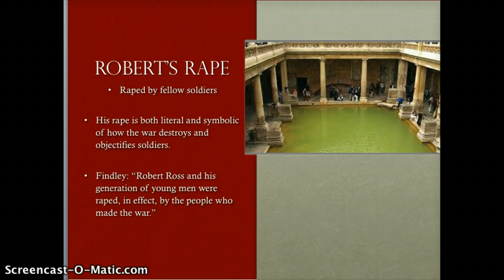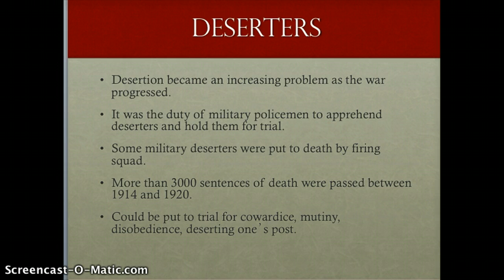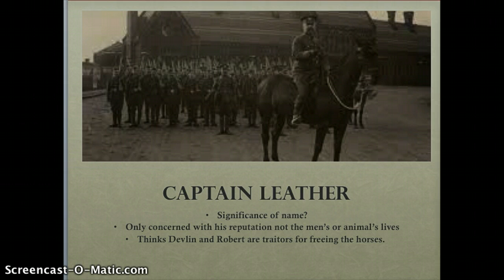Lecture: Findley's The Wars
Lectures on Timothy Findley's The Wars